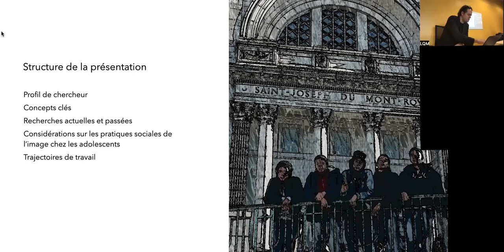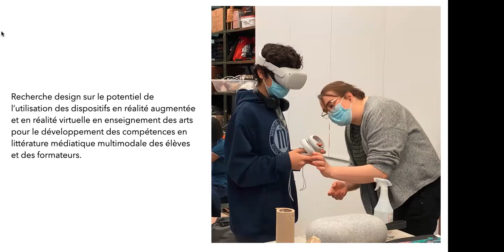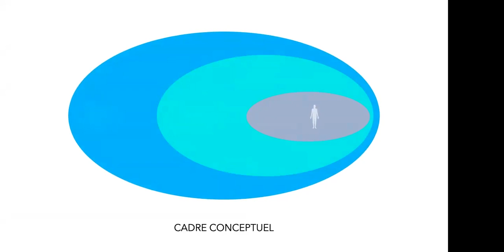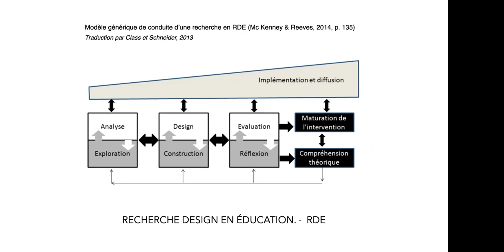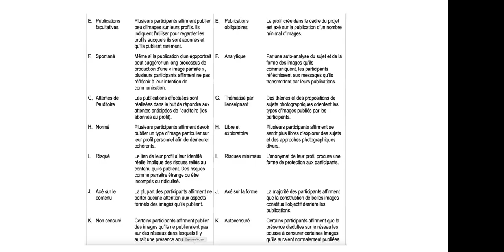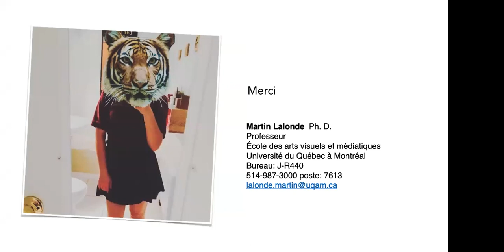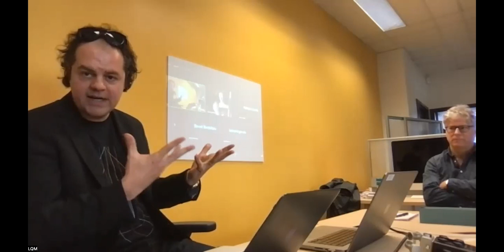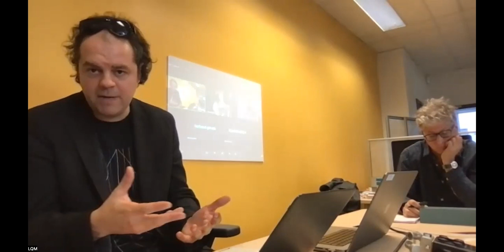Martin Lalonde - Pratiques sociales de l'image numérique chez les adolescents (Midi-conférence)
Depuis le début de sa carrière de chercheur, Martin Lalonde s’intéresse à la place qu’occupent les pratiques de création visuelle numérique des adolescents dans leur processus de développement identitaire et d’intégration sociale. Les environnements d’enseignement et d’apprentissage en arts médiatiques au secondaire représentent des terrains privilégiés pour étudier les phénomènes en lien avec ces enjeux. Mettant en œuvre des projets d’étude basés sur les méthodologies collaboratives et interventionnistes de la recherche design en éducation, ses travaux visent à formuler une compréhension des dynamiques de communication et des compétences mobilisées par les jeunes et leurs enseignants dans la production et l’appréciation de formes médiatiques émergentes.

Martin Lalonde (PhD) est professeur à l’École des arts visuels et médiatiques à l'Université du Québec à Montréal depuis 2018. Spécialiste de la didactique des arts plastiques et médiatiques auprès des adolescents, ses recherches touchent, entre autres, l’innovation en pédagogie, l’étude des curriculums en arts visuels, l’esthétique, la sociologie de l’éducation artistique, les technologies éducatives comme les dispositifs en réalité virtuelle et en réalité augmentée ainsi que les méthodologies de recherche visuelles.

La conférence a été organisée par le partenariat Littérature québécoise mobile. Elle a lieu le 3 novembre 2022 à l'Université du Québec à Montréal.